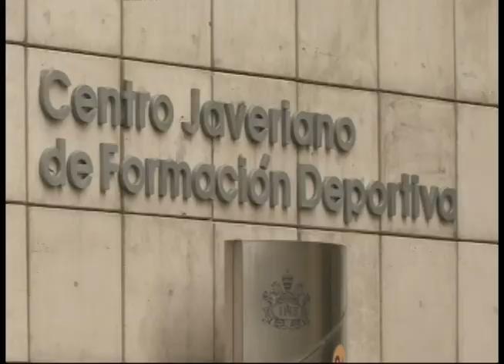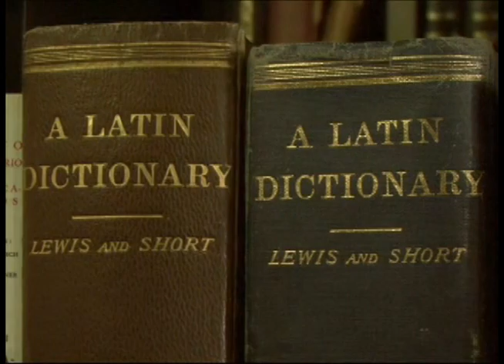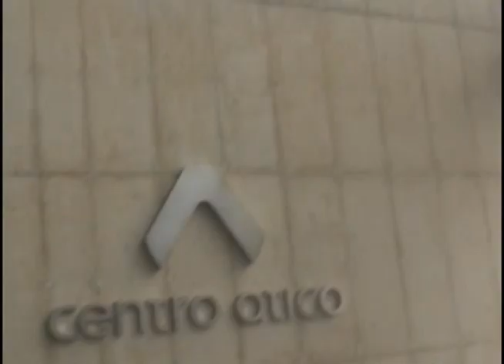La experiencia de los extranjeros en la Javeriana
Video de la Oficina de Promoción Institucional